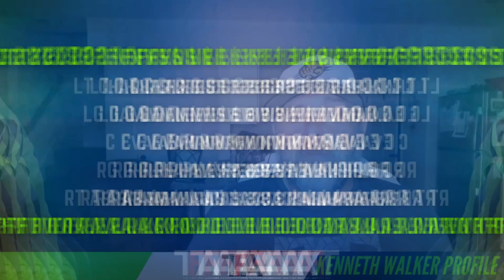Kenneth Walker Fantasy Football Outlook 2023 | Draft or Pass?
Kenneth Walker Fantasy Football Outlook 2023

We are back with our player profile series and today we take a look at Kenneth Walker and his 2023 fantasy football outlook.

Links!
FREE FANTASY FOOTBALL DISCORD!

You can also follow us across our other social media platforms as another way of keeping up with our content and interacting with us!